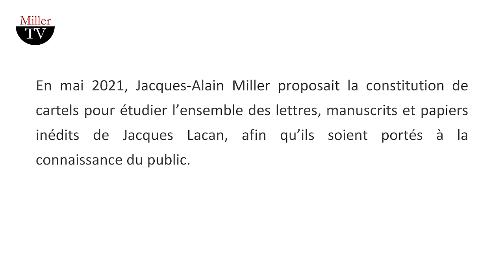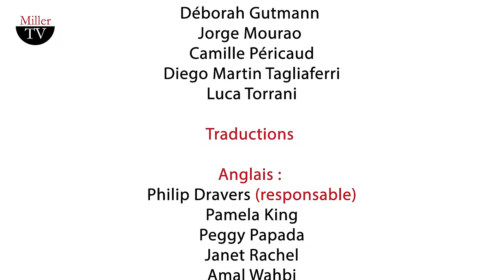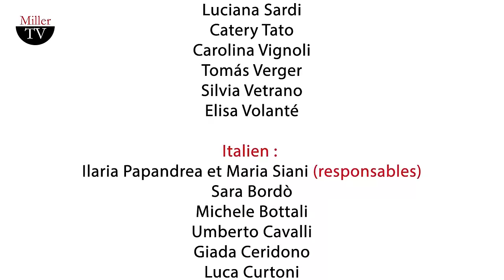Double "Je". Jacques-Alain Miller. Librairie Tschann, Paris, 14-06-2023.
Pourquoi le texte de Jacques Lacan mobilise-t-il autant le désir de déchiffrage ? Cette vidéo dévoile une part de l’énigme.

En mai 2021, Jacques-Alain Miller proposait que des petits groupes de travail (appelés cartels) étudient les lettres, manuscrits et papiers inédits de Jacques Lacan, avec la visée de les porter à la connaissance du public.

Un de ces cartels a été conduit par Erik Porge, membre du Conseil d’orientation de L’instance lacanienne et directeur de la revue “Essaim”, qui a publié ce travail de cartel dans son numéro 50, intitulé “Épars désassortis”. Pour célébrer cette parution, une conversation a été organisée à la librairie Tschann entre E. Porge et J.-A. Miller.

Cet extrait nous fait entendre comment le désir se loge dans l’écart entre “énoncé” et “énonciation”. Ce double “Je”, cette dualité, se retrouve toujours dans la lecture d’un texte : le désir circule entre le registre de la citation et celui de l’énigme.

En établissant le texte du Séminaire, J.-A. Miller souligne qu’il s’agit bien sûr d’être fidèle, mais aussi de préserver “l’entre les lignes” du texte et sa “puissance d’énigme”. C’est une condition pour maintenir vivant l’enseignement de Lacan.

00:00 Présentation
00:47 Soubassements du Séminaire
05:03 Jeu de l’énoncé et de l’énonciation
11:40 Sous la citation, l’énigme

Langue : français ; sous-titres en anglais, espagnol, italien, portugais et français.